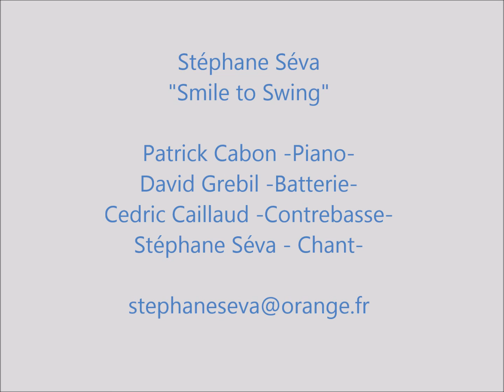Stéphane Séva "Makin Whoopee" Extract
Stéphane Séva New album "Smile to Swing"
Short extract of "Makin Whoopee"